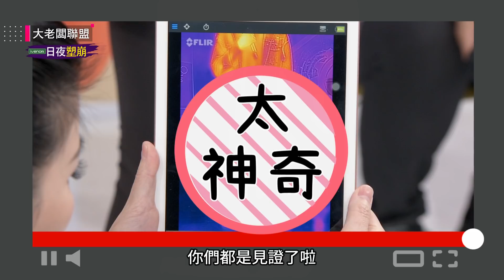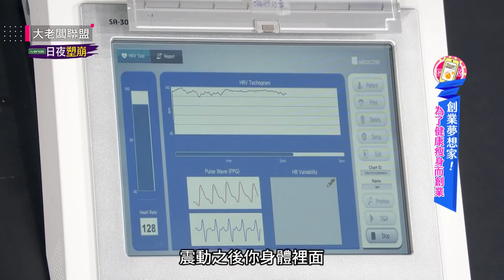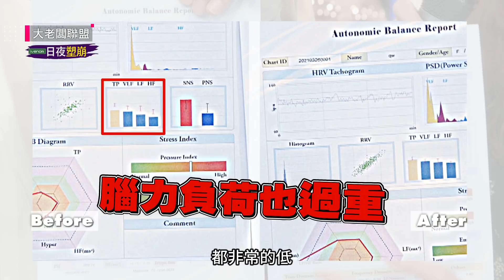【大老闆聯盟】EP1 大老闆如何替創造自己的斜槓人生？！ LIVE│ Vidol.tv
大老闆聯盟在Vidol 上架囉～～
今天為大家帶來精彩的第一集
看看這些大老闆如何替創造自己的斜槓人生

📌藝人私廚大公開  無菜單料理讓你一吃就停不下來！
📌什麼神秘技術讓 「私密處」也能變美？
📌斜槓人生全解密 副業經營訣竅原來是這裡？！
精彩內容，千萬不要錯過